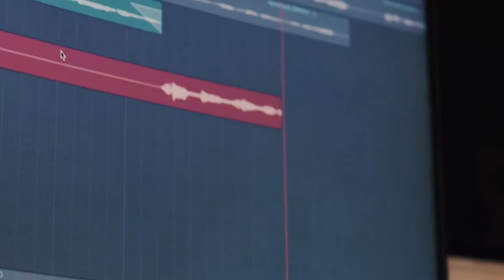Cinematic Music Studio B-Roll EPİC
Relaxing in the music studio, cinematic B Roll sequence